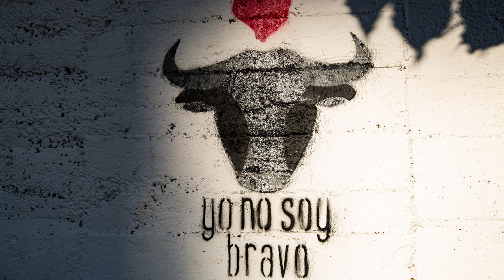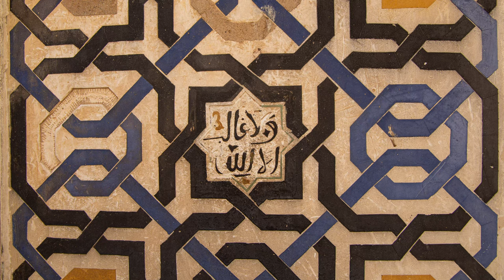Granada and the ALHAMBRA 4K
3 Days in Granada Spain - Photographic Paradise